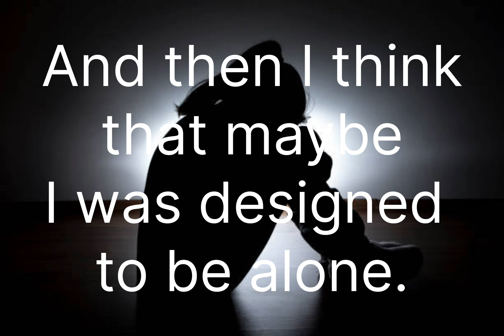Sad BGM Ringtone Feel the Music Movie Instrumental BGM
Feel the Music